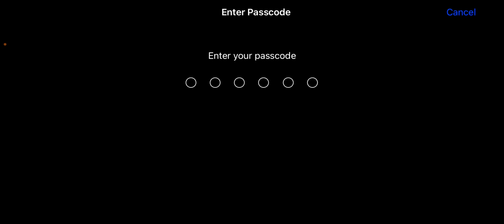New BGMI 2023 Short video| iphone XR |2023 Main iphone XR Ke Gameplay And Short Video| Alex AkashYt